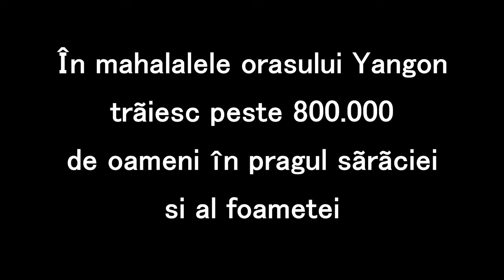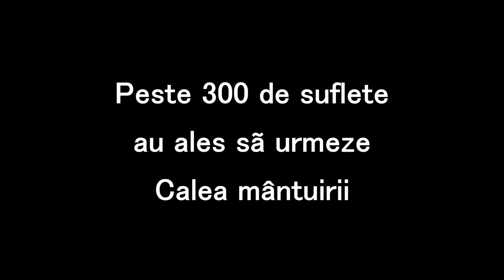MYANMAR - Mission Trip 2019